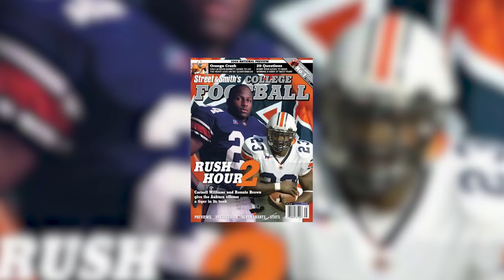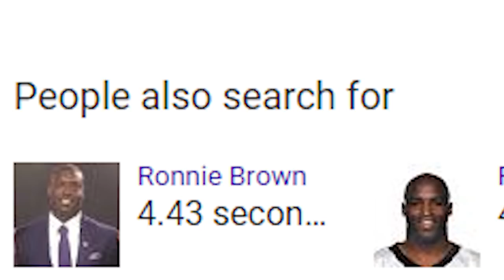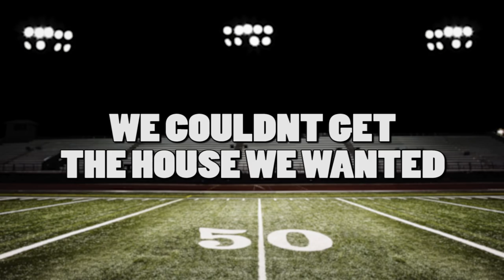What Happened to Cadillac Williams and Ronnie Brown?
in this video we discuss what happened to Cadillac Williams and Ronnie brown